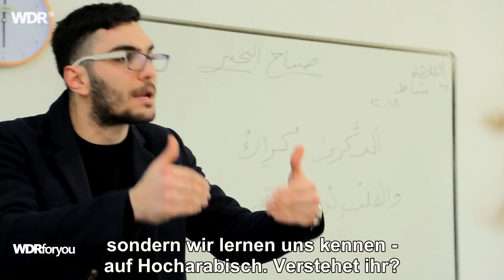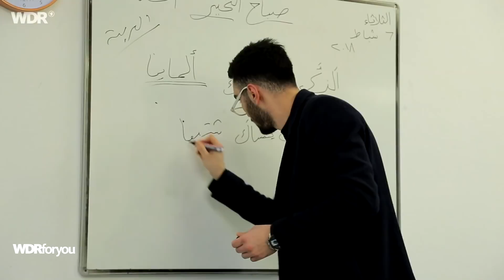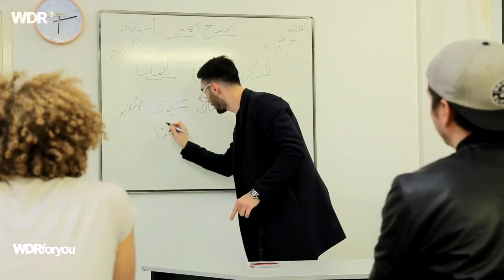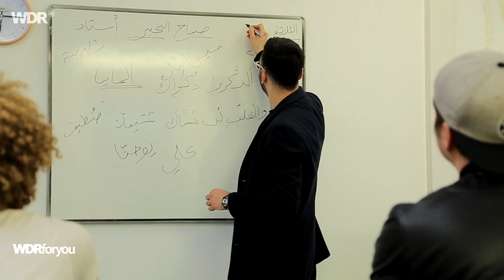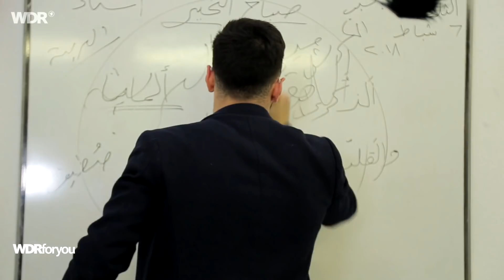Sprachkurs andersherum - Omar als Lehrer für Deutsche | WDRforyou | WDR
Sprachkurs andersherum - Omar als Lehrer für Deutsche
Alles andersherum: Deutsche im Arabischkurs in Syrien - und Omar als Lehrer. Könnt ihr euch das vorstellen? Dieser Beitrag ist auf Deutsch-Arabisch.

 تجدوننا على الروابط التالية  👈

Mit WDRforyou möchten wir Geflüchtete, Einwanderer und alle Interessierten, informieren, unterhalten und Deutschland erklären. Im Mittelpunkt unseres Interesses stehen Integration, Migration und die Auswirkungen von modernen Völkerwanderungen.

نسعى من خلال قناتنا "في دي إر فوريو" إلى تقديم المعلومات عن الحياة في ألمانيا للاجئين والمهاجرين وكل المهتمين. وفضلا عن نشر خدماتنا الإعلامية والترفيهية، تسلط قناتنا الضوء على الاندماج في ألمانيا وعلى آثار وتداعيات الهجرة بشكل عام على المجتمع.
📧 تريدون اقتراح مواضيع لطرحها على قناتنا؟ ما عليكم سوى البعث برسالة على عنواننا الإلكتروني